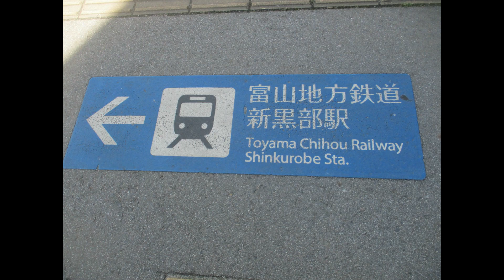富山🚞地方🚉新黒部駅から🚄：十番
富山🚞地方🚆新黒部駅から🚅JR：Part.Ⅹ